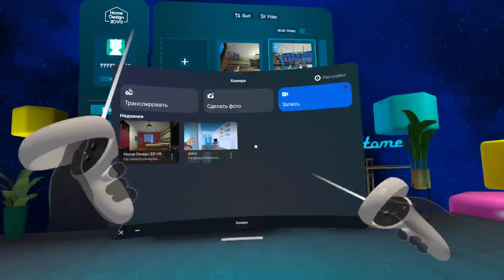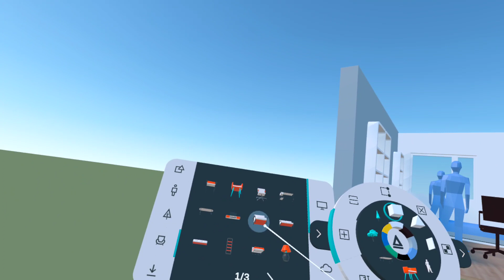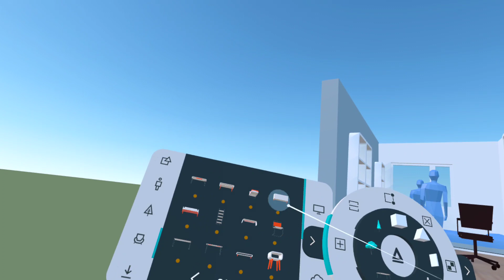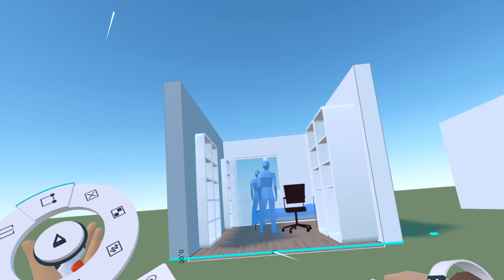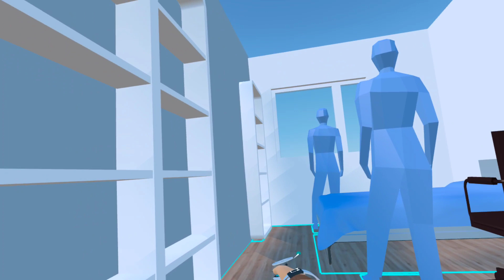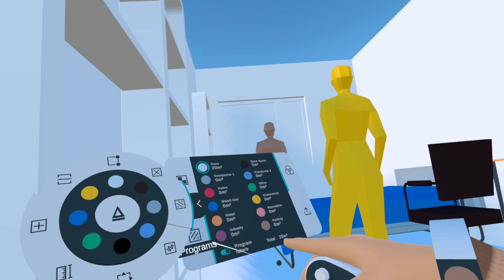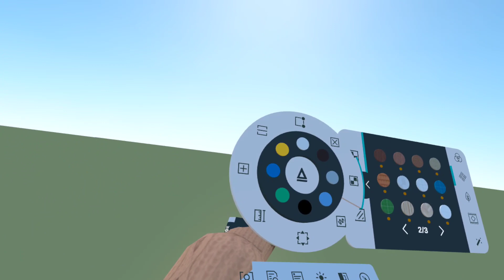Home Design 3D VR обзор на русском . Так же Arkio vr сравнение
Обзор Home Design 3D VR для Oculus Quest 2 и программа Arkio vr
Обе программы для дизайна интерьера. Последняя еще и для экстерьера. Одна платная другая бесплатная но с ограниченным функционалом. Home Design 3D VR пиратской версии нет , странно